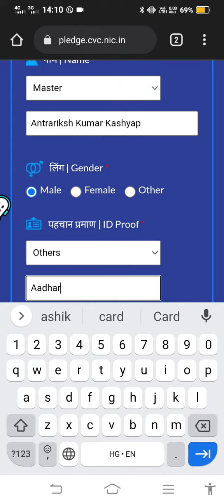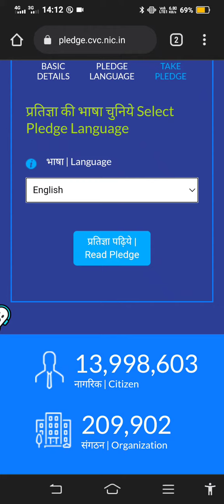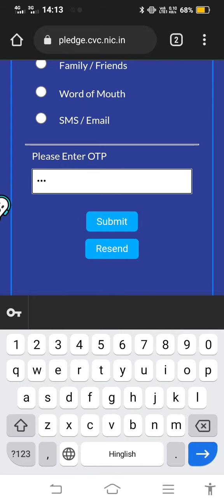I have taken the pledge 🤠